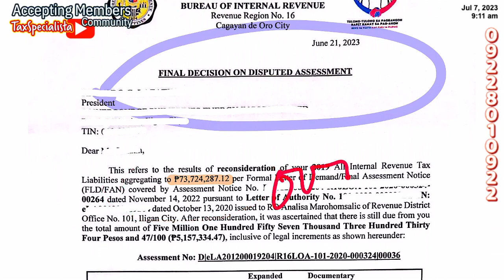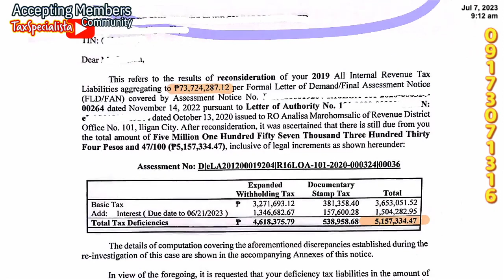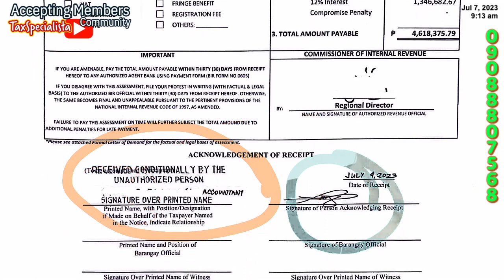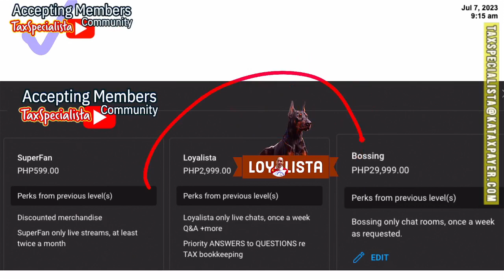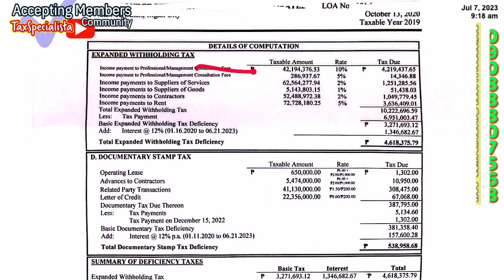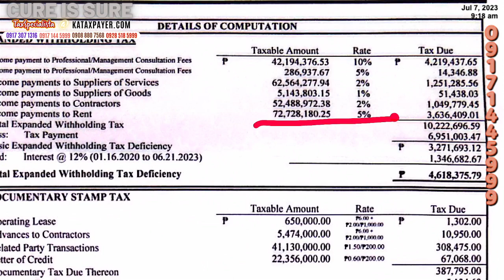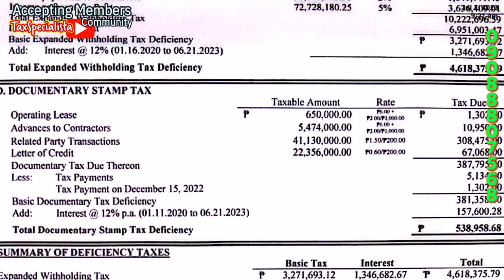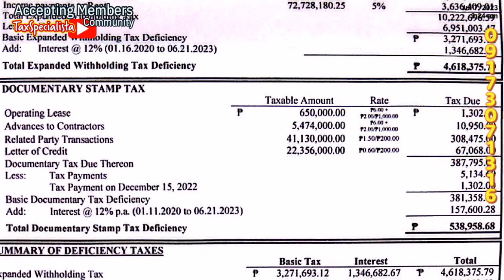2 Understanding Corporate Bookkeeping through BIR Assessments with solutions Tax Bookkeepers' Tools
🤍🤍Embrace the CHANGE: Don’t let history repeat itself. When computers first entered the scene, many were caught unprepared and saw their careers take a hit. I urge you not to fall into the same trap in the ever-evolving world of taxation. The Philippine Government, backed by a Supreme Court decree, has made it clear that tax bookkeeping should take precedence over traditional financial and managerial accounting. But how does this change actually benefit you? In this insightful video, you will witness how a taxpayer managed to significantly reduce their deficiency taxes from 73 million pesos to a mere 5 million, simply by utilizing tax bookkeeping methods.

Be ahead of the curve! Tax Specialista is here to guide you on how to legally minimize your taxes, all while ensuring you remain compliant and without resorting to illicit practices like bribing BIR officials.

Unlock the potential of tax bookkeeping and safeguard your financial future.

Benefits for
🤍SuperFan members,